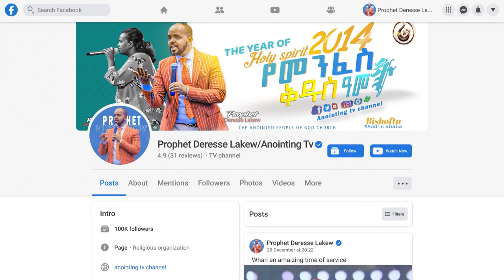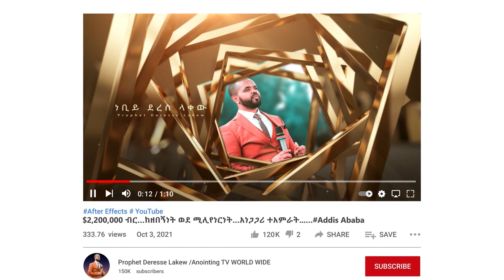የ 150 ብሩ ድግምት...||MAN OF GOD PROPHET DERESSE LAKEW